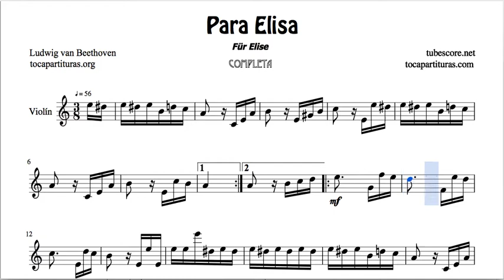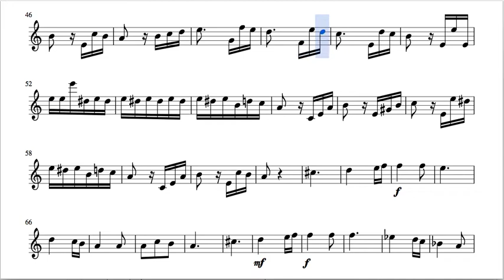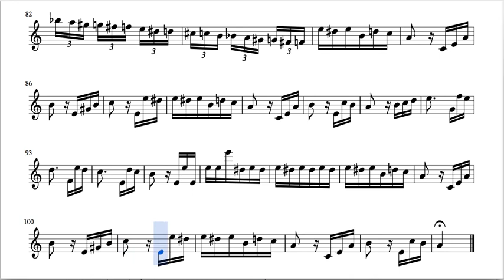Fur Elise Full Sheet Music for Violin Para Elisa by Beethoven A minor